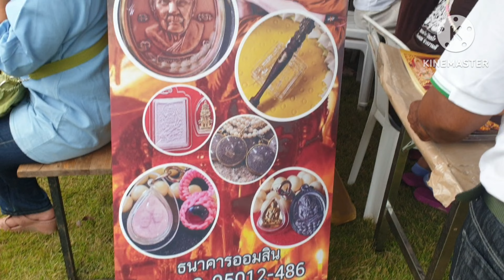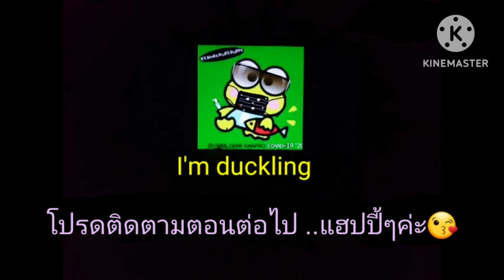หล่อพระที่วังกะทะ กับหลวงตาม้า 9/9/66 | I'm duckling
9 ก.ย. 66
หล่อพระ 5 องค์ ที่วังกะทะ เขาใหญ่ จ.นครราชสีมา
กับหลวงตาม้า
ในคลิปเวลาประมาณ 15:30 น.

เพจ ตามรอยวิริยธโร-หลวงตาม้า

ขออภัยหากเกิดข้อผิดพลาดประการใดค่ะ